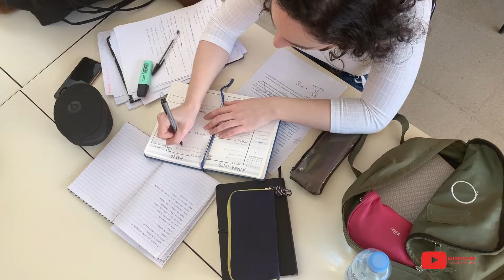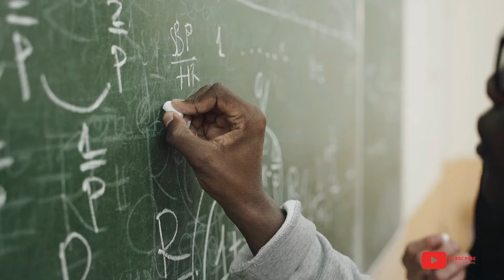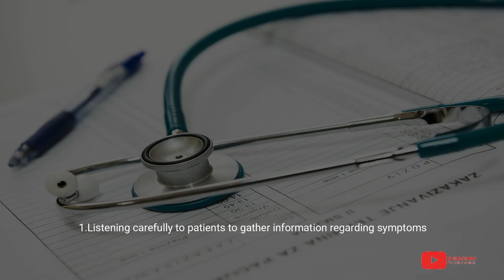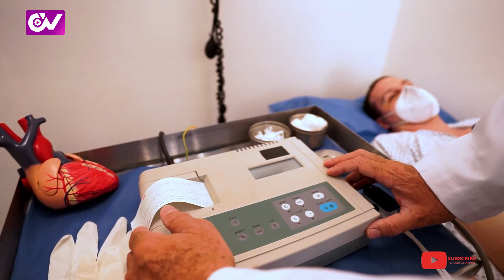HOW TO BECOME A DOCTOR | INSPIRATIONAL VIDEO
Doctors are often called life saviors. They help patients when they fall sick or get hurt and provide them with the best possible treatment. A doctor has a tough job. A doctor has to work around the clock with no holidays...